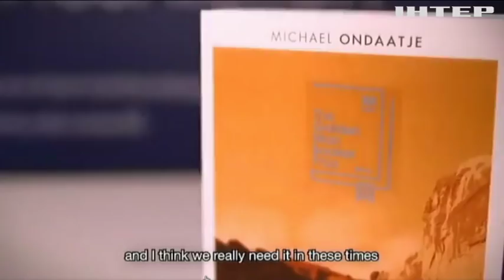Новости за 9 июня 2018 года, 17:40